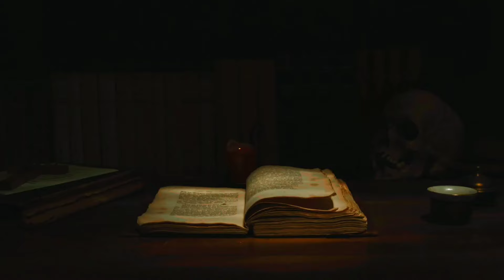കാളിയാർ മന - 25 അവസാനിക്കുന്നു | horror story malayalam | ghost story malayalam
കാളിയാർ മന - 25 അവസാനിക്കുന്നു | horror story malayalam | ghost story മലയാളം

Details:

രചന : ആംസ് സ്റ്റോറിവേൾഡ്

അവതരണം : ജിനു

Stories :  @storybook0077

Follow us on :

(storybook0077)

malayalam story
malayalam stories
malayalam moral story
latest malayalam story
malayalam story cartoon
malayalam
malayalam cartoon
malayalam moral stories
malayalam video
malayalam bedtime stories
malayalam animated stories
malayalam fairy tales
real story
story malayalam
moral stories
story in malayalam
stories in malayalam
story
moral story malayalam
best story
bedtime story malayalam
moral stories malayalam
bedtime stories
stories
hisstories

pretha anubavangal
malayalam ghost story
pretha anubavam